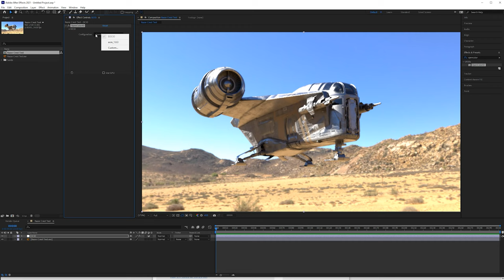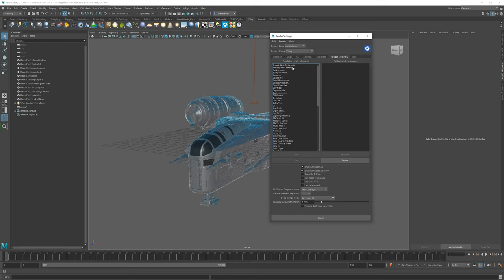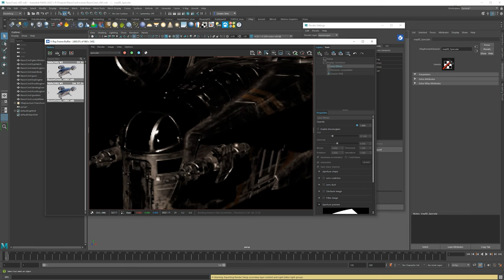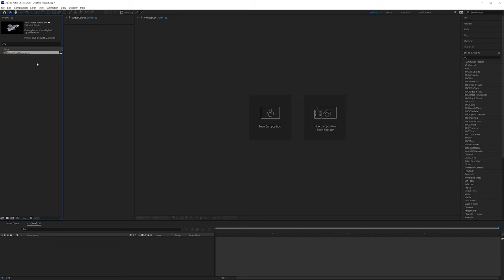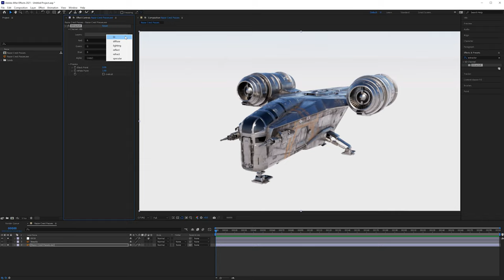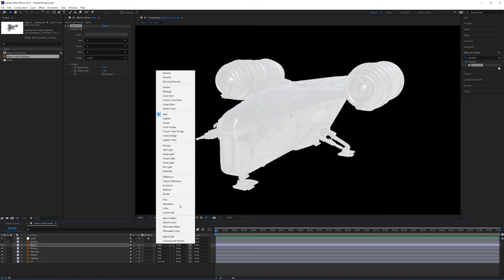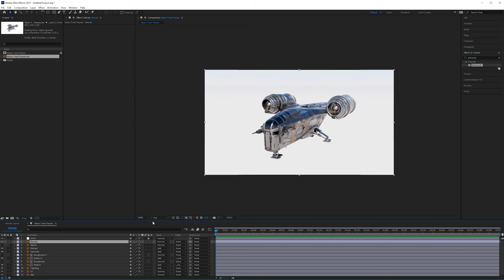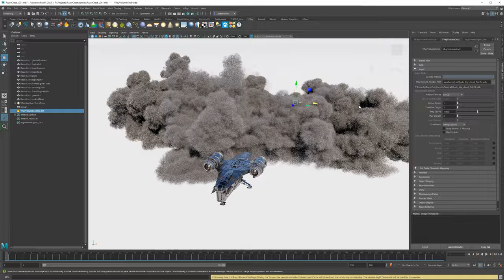V-Ray AOVs (Render Elements/Passes) — Razor Crest VFX Lecture 07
An introduction to V-Ray AOVs (Render Elements or Render Passes). We'll also do a quick composite to rebuild the beauty in After Effects. Other AOVs, such as cryptomatte, depth, and glare will be covered in future lectures of this series. If you're using Maya 2022 and above with After Effects, make sure to grab the OpenColorIO plugin to view ACEScg renders properly.

These lectures were originally built for a college VFX class that I teach, taking students from beginner to intermediate level. Over the course of this 9-hour course, brush up on PBR surfacing with UDIMs, learn about lighting, AOVs, render layers, batch and sequence rendering,  EXR compositing, and ACEScg with Maya, V-Ray, and After Effects.